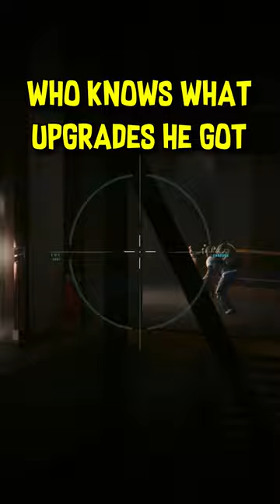Idris Elba Just Punched Through The Wall!